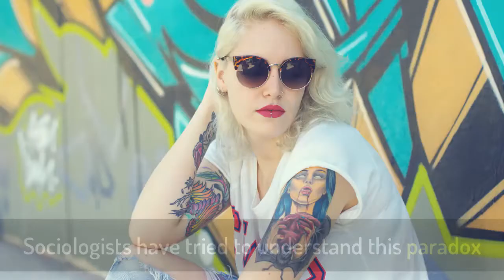Why women get tattoos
In this video we discuss lots of reasons why women get tattoos.